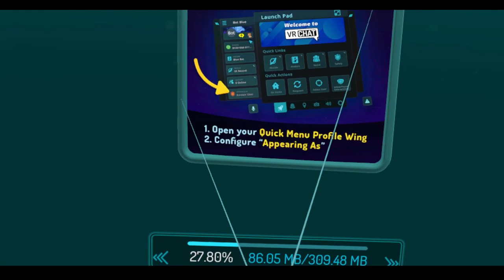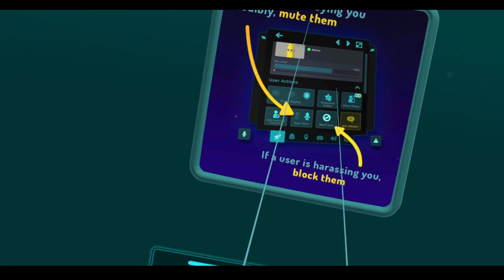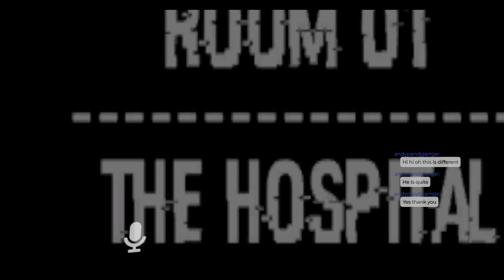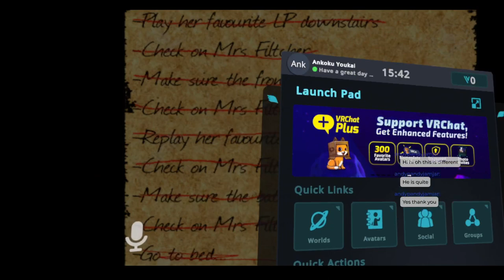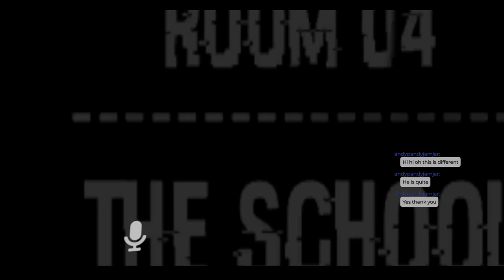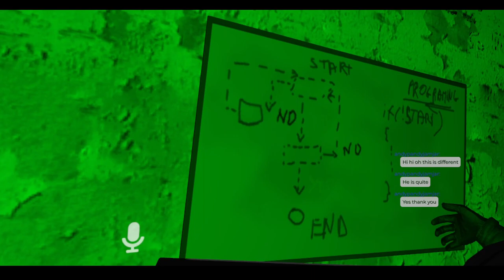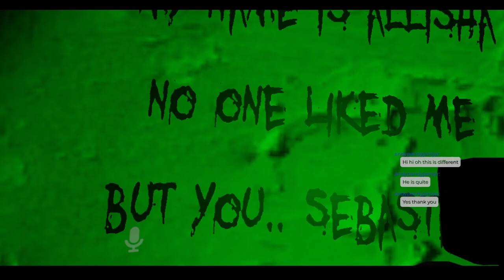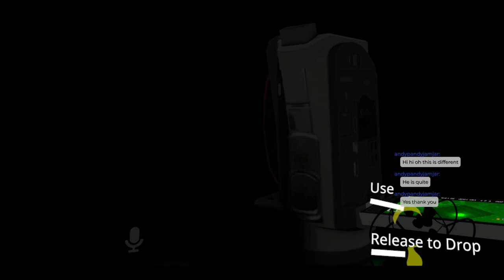VrChat Horror: Horror experience WDKS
Hi hi Beamys today we are doing something a little different, we will be trying out a VrChat series so I hope you enjoy.

Horror games in VrChat:

Horror Map: Horror experience WDKS by officalsayon